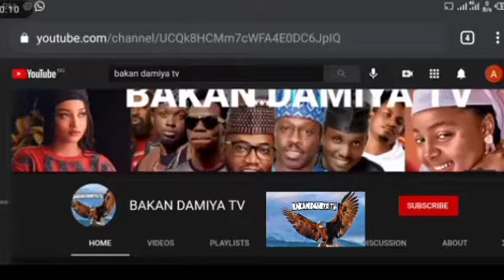kalli abunda yaiwa budurwarsa daga siyan abaya